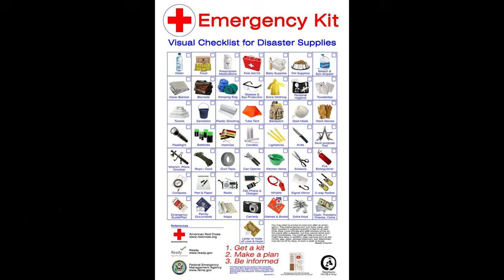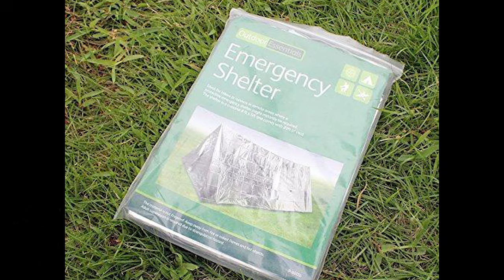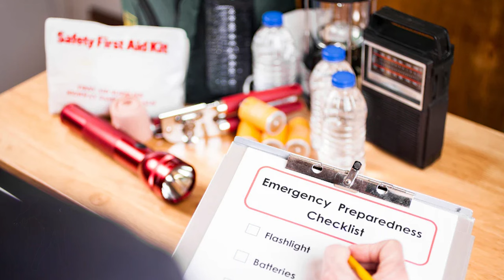BE PREPARED - Survival Prepping, Bug Out Bag & Pantry Stocking - The Walking Dead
Discussing items to keep on hand in case of emergencies.